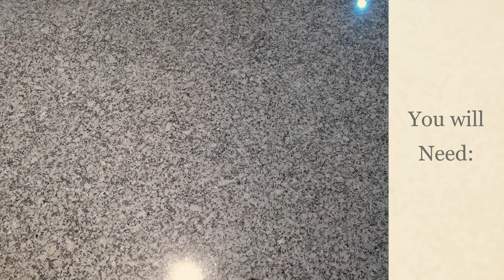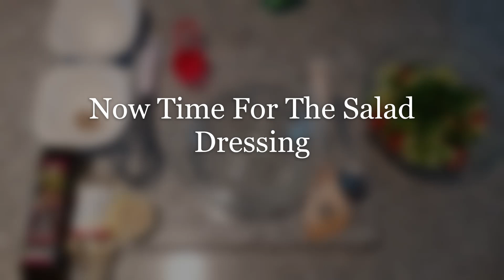Corn Salad with KitchenIt homemade dressing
Hi Guys! This is a quick, easy, simple, and very delicious corn salad recipe that I highly recommend you try. It contains Avocado, cucumber, cooked corn, cherry tomatoes, rockets, and parsley for garnish.

 It does also contain a homemade salad dressing recipe, But if you only need the salad dressing recipe, you can either skip to that part of the video or scroll down below for the link to the salad dressing video.

You can use this salad dressing on any salad. It is one of the best salad dressing I have ever made. It is very quick, easy, simple, tastes delicious, and will definitely enhance the flavors of any vegetable.

You do not have to use all the ingredients we used, whatever is available to you will taste as delicious. You can substitute ingredients and be creative.

How to cook corn:
Please note, I used pre-cooked corn. To cook corn: Remove the corn from the leaves, place in a deep pot filled with water. Bring to a boil, for about 10 minutes. Remove from the heat and let it cool down before handling.

Leave us your comments, and tells us how your salad came out.

Until next time, Lets KitchenIt!